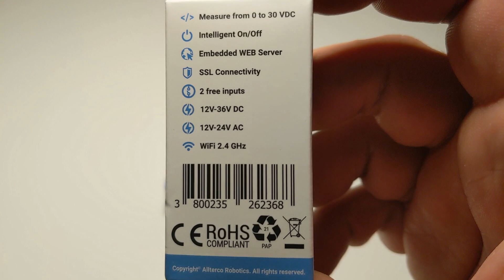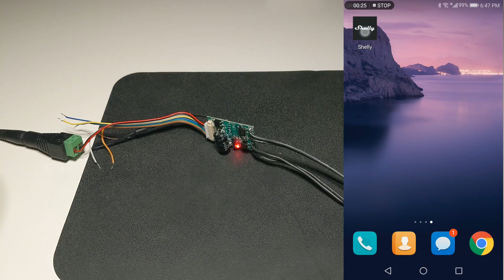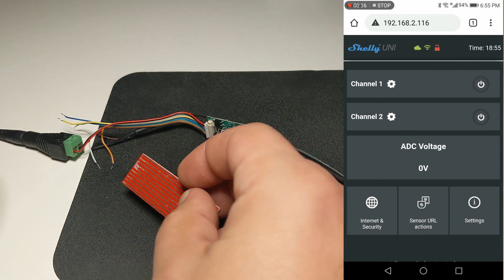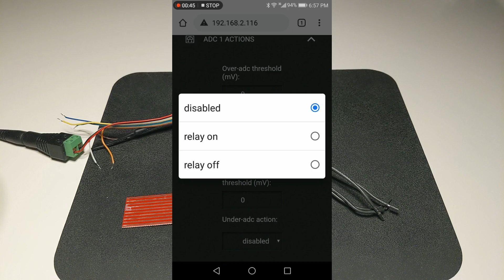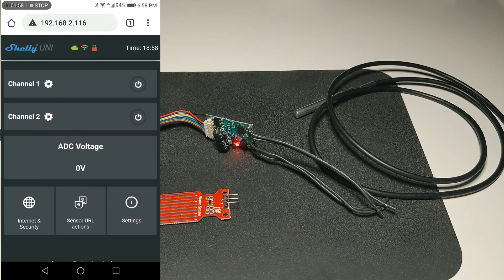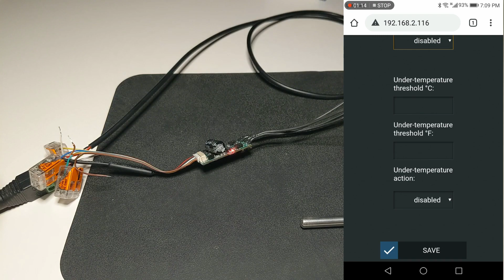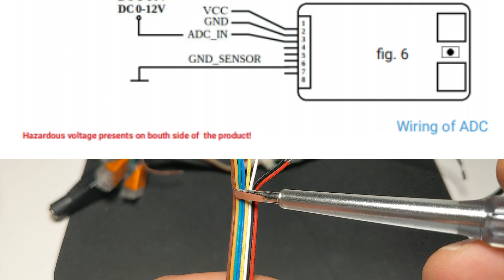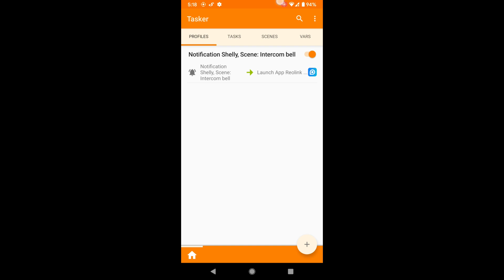تجربة جهاز شيلي الجديد - Shelly Uni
-Universally small
With the ideal size of 20 x 33 x 13mm (0.78 x 1.29 x 0.5 in), Shelly UNI is the smallest universal module that can make any old appliance smart.

-Universally flexible power supply
Shelly UNI can be powered with the wide range of 12V-36V DC and 12V-24V AC.

-Universally digital inputs
Includes 2 digital inputs, which can be support differing voltages and work separately from 2.2-36V DC and 12-24V AC.

-Universal ADC
The ADC range can measure any voltage from 0 to 30 VDC. Dual ranges from 0-12V and 12-30V give exceptionally high accuracy.
-Shelly UNI supports up to 3xDS18B20 temperature sensors or 1Х humidity sensors, making it possible to trigger outputs, local and cloud scenes.
-Universal protocols
Out of the box, Shelly UNI supports REST, MQTT, CoAP, Alexa, Google Home, and Samsung Smart Things, making it highly compatible with all major home automation platforms.

-Universal resistance
Even though there is no plastic cube, the transparent insulation cover over the chip protects it from high humidity, dust, and the threat of short circuits during its long working hours.

-Universal outputs
The two potential-free outputs allow control from inputs or separately, and can switch up to 36VAC and 24VDC, with a maximum current of 100 mA each.

00:00 المقدمه
00:18 شعار القناه
00:30 فتح صندوق الجهاز
01:21 التعرف على الجهاز من الخارج
02:01 تزويد الجهاز بالطاقة
02:23 اضافة الجهاز على التطبيق
03:07 التعرف على الجهاز من داخل التطبيق
03:46 تطبيق net analyzer
04:12 الدخول من خلال WEB UI
04:58  حساس الامطار
05:27 خيارات التحكم من التطبيق
06:41 حساس الحراره
07:11 توصيل الاسلاك
07:48 تجربة حساس الحراره
09:42 طريقة توصيل الاسلاك على حساس الماء
11:07 ربط الحساس على لوح التجارب
13:20 تجربة حساس المطر
14:40 shelly uni input
16:08 tasker APP

اجهزة شيلي الان متوفرة على موقع علي اكسبرس
روابط شراء الاجهزة المتوفره حاليا
Shelly UNI
shelly 1
shelly 1L
shelly PM
shelly 2.5
Shelly i3
Shelly Dimmer 2
Shelly H&T

رابط يجمع افضل مشترياتي من موق امازون الامريكي (يحدث بشكل دائم)
يمكنكم متابعتي على موقع امازون من نفس الرابط

ربط افضل العروض على موقع امازون (العروض تتغير بشكل يومي يمكن حفظ الرابط للاستفادة من هذه العروض المتغيرة بشكل يومي)
Amazon Device Deals (Updated daily)
Deal of the day (Updated daily)

multi tester from amazon Germany
Link for Shelly official website-bulgaria

 Link for Shelly official website-USA

Shelly 2.5 link from Amazon USA
Wire Puller Through Wall from Amazon
Amazon US
Amazon UK
Amazon DE
Wago Lever Connection Clamp from Amazon
Wire Stripper from Amazon
Gardner Bender GET-3100 Twin Probe Circuit Tester from Amazon
best price amazon US
link for all available shelly devices from Amazon US

Shelly 1

Shelly PM

Shelly 2.5

Shelly Dimmer